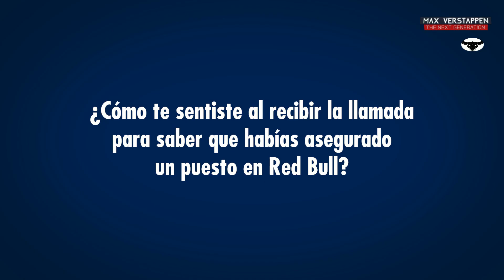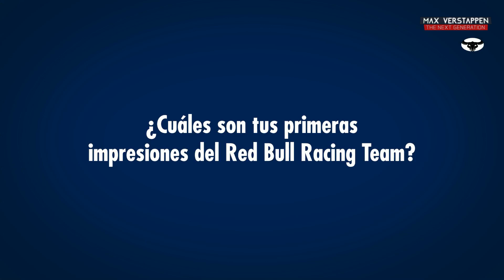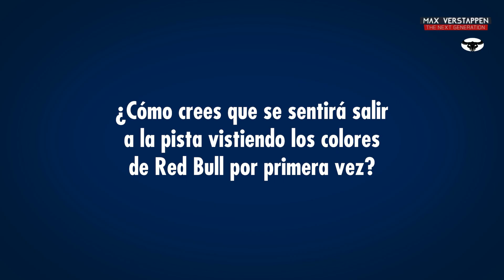Primera entrevista de Sergio Checo Pérez con Red Bull Racing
Primera entrevista de Sergio Pérez con Red Bull Racing